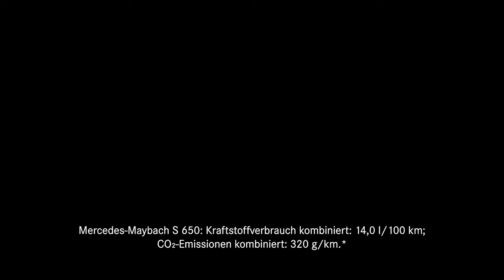Mercedes Maybach S 650 Commercial 2019